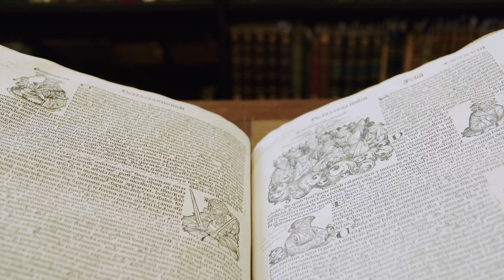Incunables et livres remarquables, avec Carole, bibliothécaire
Rencontre avec Carole, bibliothécaire, pour évoquer l'un des trésors conservés dans notre bibliothèque patrimoniale : La Chronique de Nuremberg, publié en 1493.
À l'occasion de l'exposition Patrimoine de caractère(s).